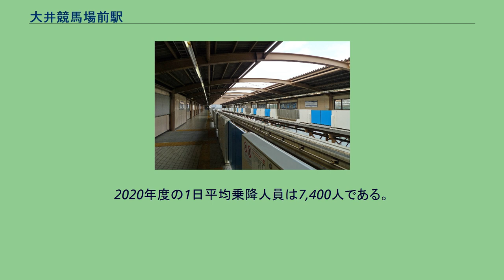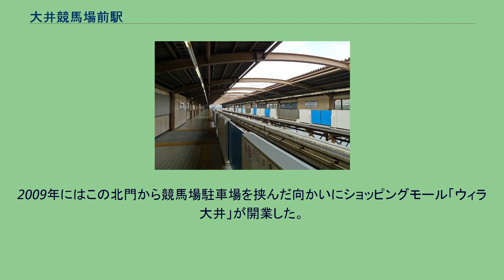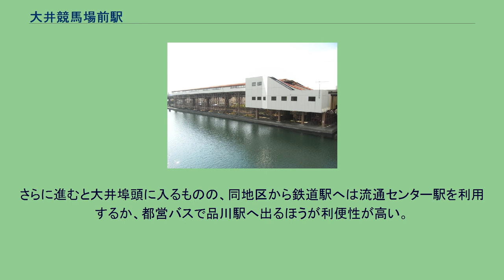大井競馬場前駅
大井_(品川区)
リニューアル前の駅舎（2018年7月） 改札口（2020年8月） リニューアル前の改札口（2018年7月） ホーム（2015年2月） 駅外観。
ホームは細い鉄骨を多用したトラス構造の柱によって支えられ、軌道の支柱とは独立している。
（2010年11月） 大井競馬場前駅（おおいけいばじょうまええき）は、東京都品川区勝島二丁目にある東京モノレール羽田空港線の駅である。
駅番号はMO 03。
早朝深夜のみ駅員無配置となる有人駅である。
駅舎とホームの間は階段のほかエスカレーター、エレベーターで連絡している。
また、駅舎には駅前の競馬場通りを跨ぐ歩道橋が接続している。
2020年度の1日平均乗降人員は7,400人である。
大井競馬場ならびに大井オートレース場（1973年廃止）への来場者の便宜を図って設置された、東京モノレール初の中間駅であり、1965年5月にレース開催日のみ営業する仮設駅として設置され、1967年6月より常設駅としての営業を開始した。
開業当初は駅周辺は埋め立てされておらず、海上面に駅舎が造られた。
競馬開催日には多くの観客がこの駅を利用する。
競馬場へは北門からの入場となる。
2009年にはこの北門から競馬場駐車場を挟んだ向かいにショッピングモール「ウィラ大井」が開業した。
東の京浜運河を渡れば八潮地区に近く、ここの住民や大井ふ頭中央海浜公園への利用も多い。
さらに進むと大井埠頭に入るものの、同地区から鉄道駅へは流通センター駅を利用するか、都営バスで品川駅へ出るほうが利便性が高い。
自転車ロードレース『ツアー・オブ・ジャパン』など一部ではアクセス手段として大井競馬場前駅が記載されている。
「大井競馬場駅前」停留所